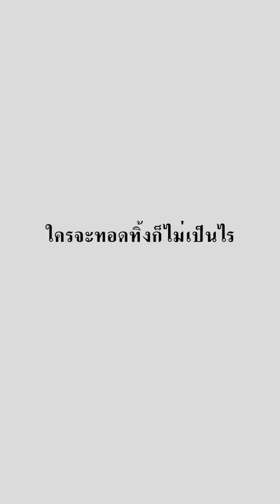ชวนพี่ชายกับพี่สะใภ้ ไปทำงานหาเงินเพื่อชดใช้หนี้ตัวเอง